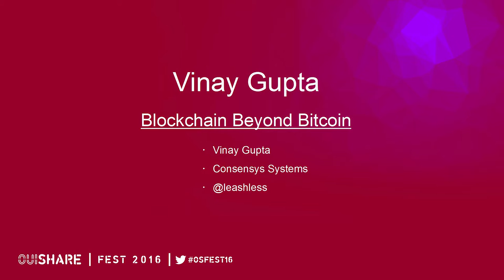Blockchain: Beyond Bitcoin by Vinay Gupta @leashless (Consensys Systems)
1PunzPMHHdvi61Er6kbnjRQpbgr3mS7zJK